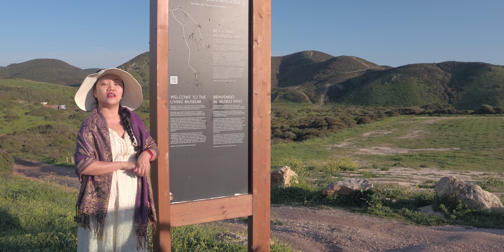Algarve Walk Portugal Beach Boardwalk in 4K | Life during COVID 19 in the Algarve, Portugal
A Walk Through at Pontal Da Carrapateira Trail or Vicentine Coast Portugal, Also known as the ‘Trail of Tides’, this walk spans a pretty headland on the Vicentine Coast with sombre escarpments and gorgeous coastal scenery. Here, the Jurassic limestone cliffs have been carved into layered shapes of white, ochre, and gray containing numerous inlets, offshore stacks, and jagged islands. For what it lacks in dramatic force, it makes up for in beauty and richness. A bit away from the coast, visitors will also find a rural setting composed of sheltered valleys and hillsides that sustain a varied fauna and flora.

You will see how our life during pandemic Covid 19 here in Algarve Portugal.

Hi guys, Im Judith Cruz Gamboa from Philippines,
a PinayDigitalNomad , World traveler living in camper or RV in Europe.

Im a filmmaker, sound recordist, and global online seller "online raketera"
I would like to share how to live on the road. The good and the bad sides.

Let me know what else you want to know living and earning in the road.

Love lots!

PLEASE VISIT MY DIGITAL ONLINE SHOPS:
▶️AMAZON DVD